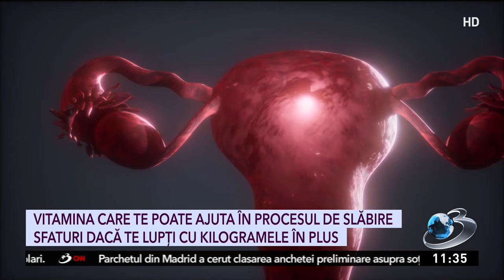Vitamina care te poate ajuta în procesul de slăbire | Sfaturi dacă te lupți cu kilogramele în plus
Vești bune pentru toate persoanele care vor să slăbească! Studiile ne spun că, în sezonul cald, putem scăpa mai ușor de kilogramele în plus. Soarele este un complice foarte bun, datorită aportului de Vitamina D cu care vine la pachet. Nutriționistul Oana Valah ne spune care este explicația.